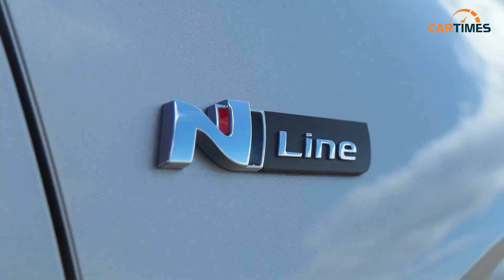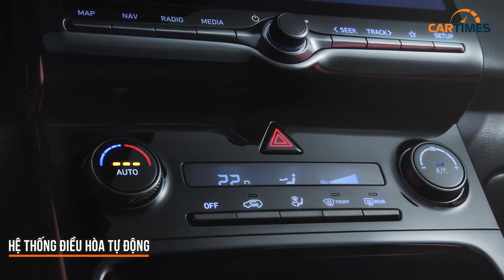Đánh giá chi tiết Hyundai Creta N Line 2022 vừa ra mắt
Mẫu SUV đô thị Hyundai Creta N Line 2022 vừa chính thức được trình làng tại thị trường Brazil. Ở thị trường Nam Mỹ này, Hyundai vẫn đang bán Creta phiên bản cũ chứ không phải phiên bản mới như xe ở Việt Nam. Do đó, Hyundai Creta N Line 2022 cũng được phát triển dựa trên phiên bản cũ của mẫu SUV hạng B này.